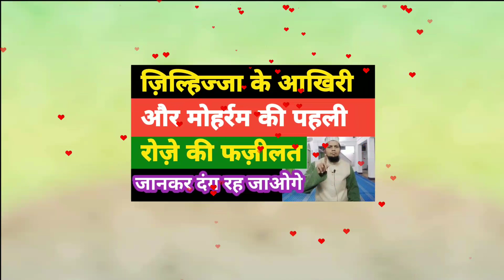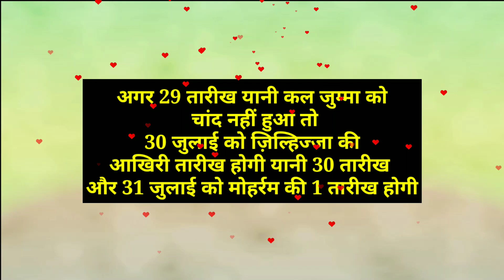Zilhijja Ke Aakhri Din Aur Muharram Ki Pahli Tarikh Ke Roze Ki Fazilat Kya Hai Janiye Nishat Shahid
Zilhijja Ke Aakhri Din Aur Muharram Ki Pahli Tarikh Ke Roze Ki Fazilat Kya Hai Janiye Hamare Nabi Hazrat Muhammad Mustafa Sallahu Alaihi Wasallam Ne Kya Farmaya Hai By Nishat Shahid
Moharram Ke Roze Ki Fazilat Zilhijja ke Roze Ki Fazilat